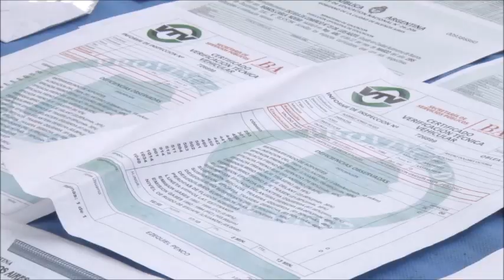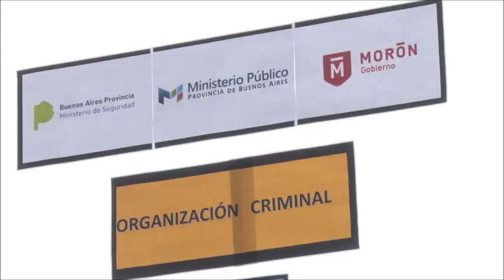Morón: Cayeron "Los Nairobi", banda de los falsificadores de registros